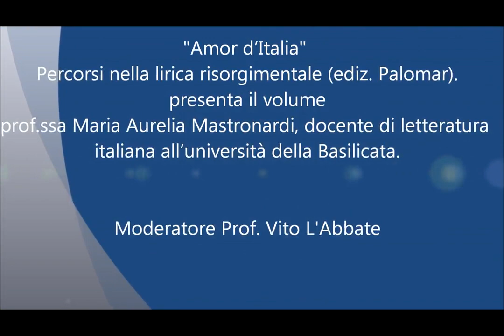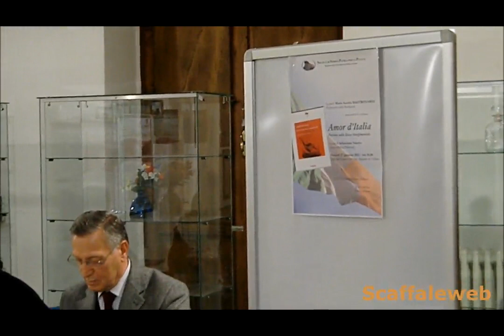" Amor d'Italia" di Sebastiano Valerio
"Amor d'Italia"
Percorsi nella lirica risorgimentale (ediz. Palomar).
presenta il volume prof.ssa Maria Aurelia Mastronardi, docente di letteratura italiana all'università della Basilicata.
Moderatore Prof. Vito L'Abbate